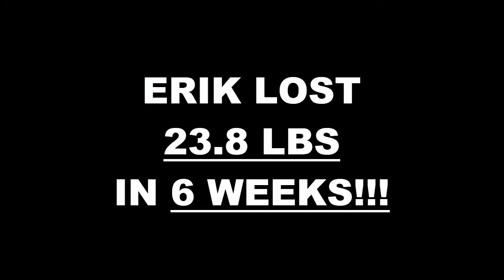Mesa Arizona Fitness 6 Week Challenge Results -Erik P.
We will now check the result of Erik's 6 week weight loss challenge!